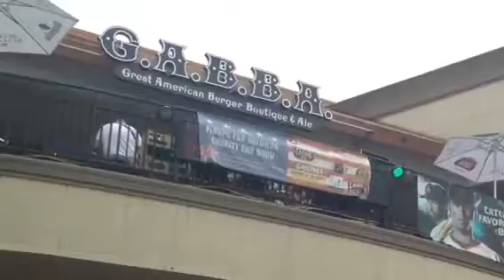PinUps for Soldiers Car & Bike Show at GABBA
Here's some of the promotional video and pictures captured during the PUFS charity even last weekend at G.A.B.B.A. This was the PinUps for soldiers 1st Annual  car and bike show. Over 30 cars and bikes entered as well as many great vendors and supporters. Big thanks to all the bands for donating their time and talent to this event. If you didn't see it live you missed a great event for an awesome cause. Plus  PinUps galore!!!